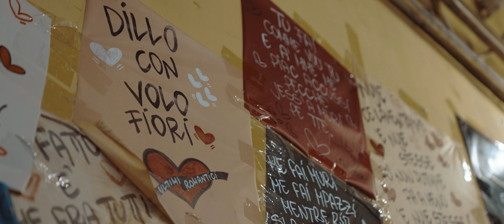Salvatore Rubino - Nate o posto mio (Video Ufficiale 2024)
Regia: Midea Video

Nate o posto mio
Autore: Ciro Renna
Arrangiamenti: Ivan Doria

Barberia Zagarola

(via San Severo a Capodimonte,78 Napoli)

SEGUI SALVATORE RUBINO SU